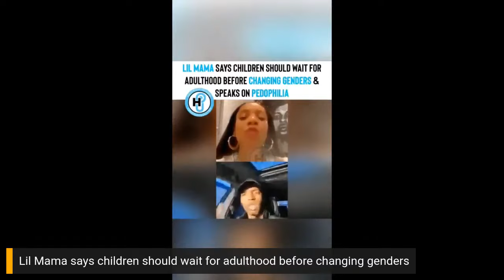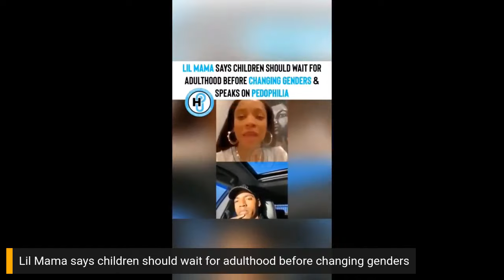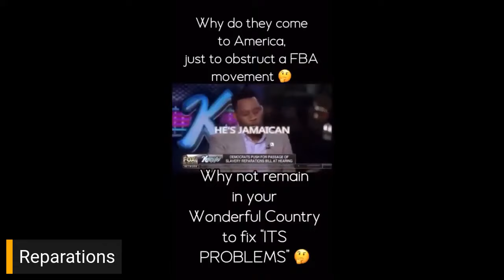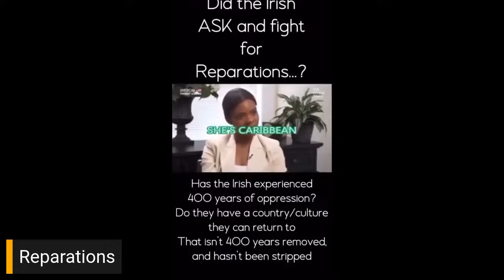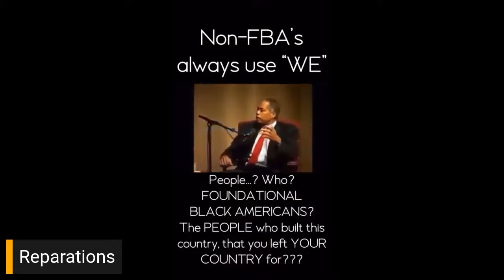Let's Chop It Up Episode 23: - Saturday March 20, 2021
The hosts interview birth coach Yasmine Garcia, who discusses the benefits and focus on giving birth at home. They also discuss many hot topics from the week.